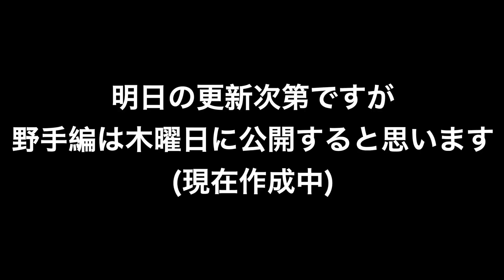石直球登場なるか!? 猛虎のOB選手は強い！ 2022年阪神OB登場候補選手紹介投手編！【プロスピA】【プロ野球スピリッツA】#450